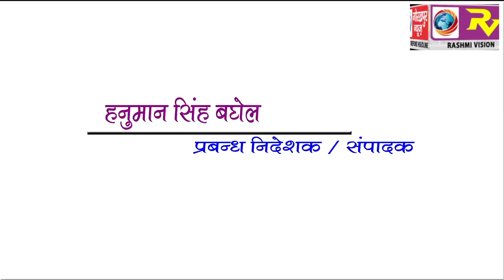GORAKHPUR NEWS Headline 26-12-2017